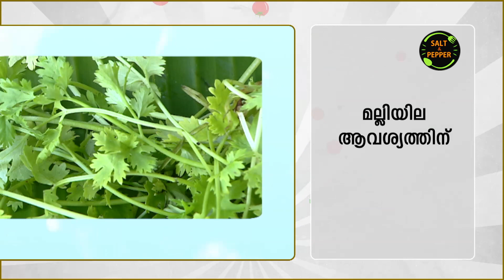കിടിലൻ കാരി ഷാലോ മസാല | Kari Shallow Masala Recipe | Chef's Secret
നമ്മളിവിടെ കാരി ഷാലോ മസാലക്ക് വേണ്ടി

മസാല - ആവശ്യത്തിന്
ചെറിയഉള്ളി - ആവശ്യത്തിന്
തക്കാളി - ആവശ്യത്തിന്
ഉപ്പ് - ആവശ്യത്തിന്
മുളക്പൊടി - ആവശ്യത്തിന്
കാന്താരി മുളക് - ആവശ്യത്തിന്
കുരുമുളക് - ആവശ്യത്തിന്
ഇഞ്ചി - ആവശ്യത്തിന്
വെളുത്തുള്ളി - ആവശ്യത്തിന്
മല്ലിപൊടി - ആവശ്യത്തിന്
മല്ലിയില - ആവശ്യത്തിന്

എന്നിവയാണ് എടുത്തിട്ടുള്ളത്‌